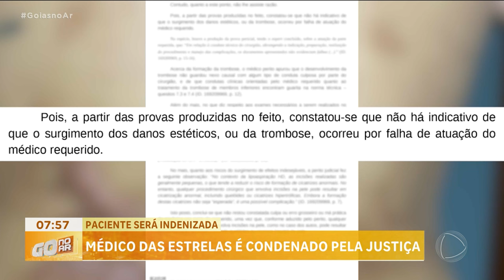PACIENTE SERÁ INDENIZADA: MÉDICO DAS ESTRELAS É CONDENADO PELA JUSTIÇA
UM MULHER FEZ LIPOASPIRAÇÃO COM O "MÉDICO DAS ESTRELAS" E ACABOU COM UMA CICATRIZ ENORME POR CAUSA DE COMPLICAÇÕES NO PERÍODO PÓS-CIRÚRGICO. ELE FOI CONDENADO PELA JUSTIÇA E AGORA TERÁ QUE PAGAR 69 MIL REAIS POR DANOS MORAIS. A DECISÃO AINDA CABE RECURSO.